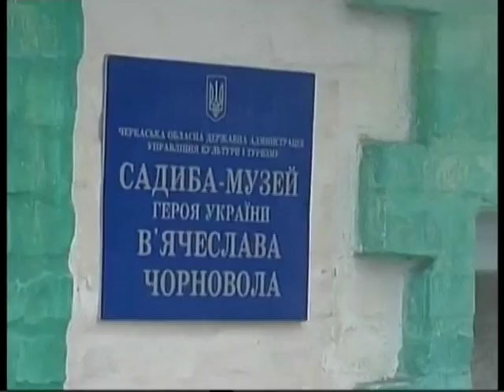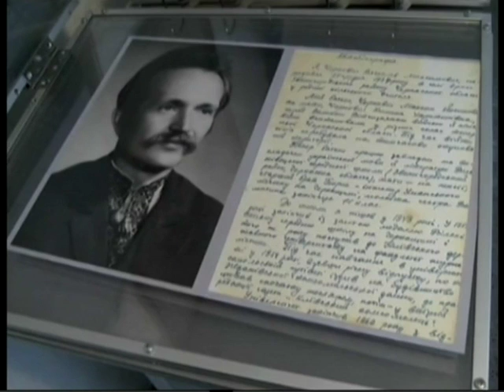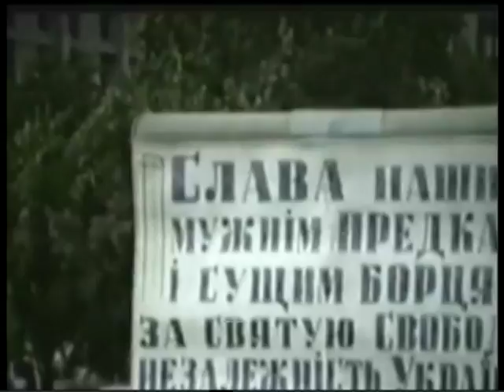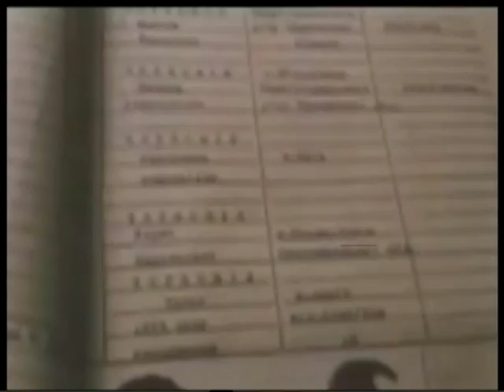У фокусі подій 23 08 16